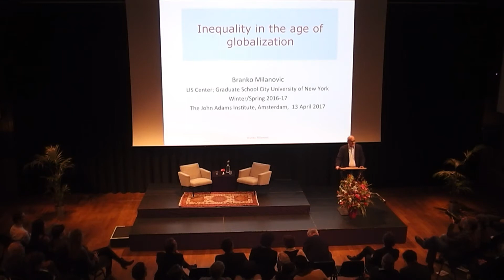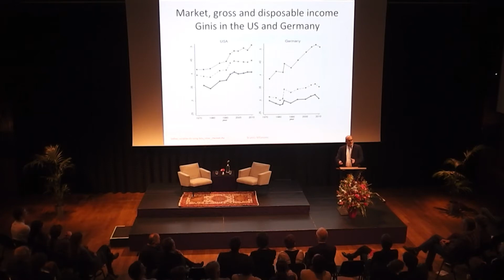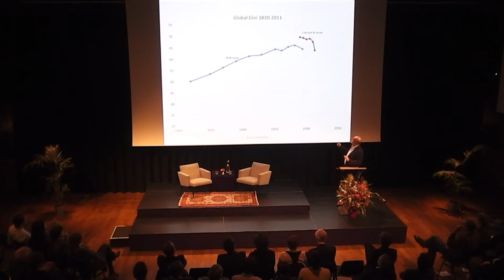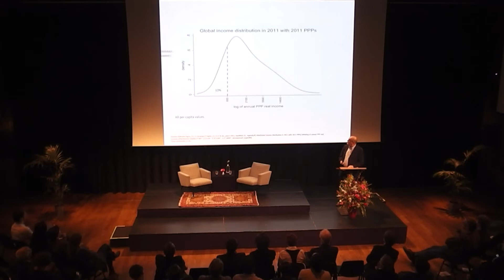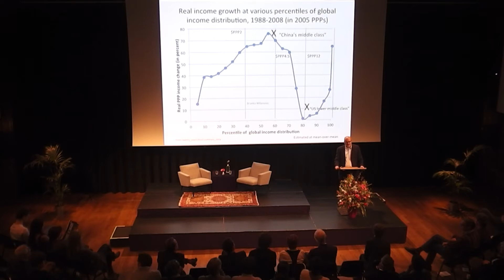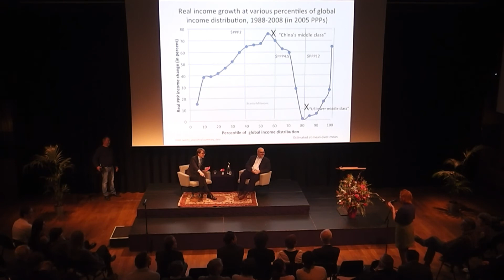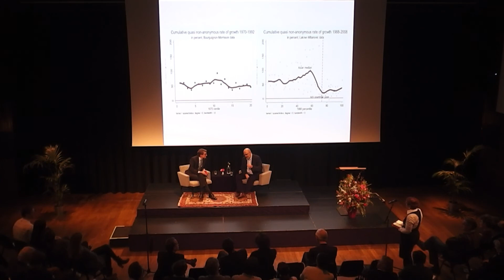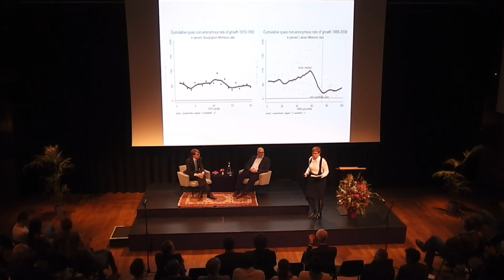John Adams Institute presents: Branko Milanovic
Economist Branko Milanovic presents a new approach for the age of globalization.

Who are the winners and losers of globalization? One of the world’s leading economists of inequality, the former World Bank economist Branko Milanovic, explains the income disparities both within countries and between them, as well as how we got here, and whether there’s a way out.